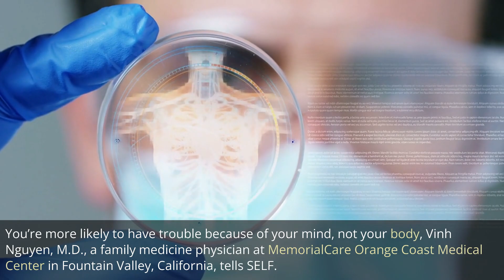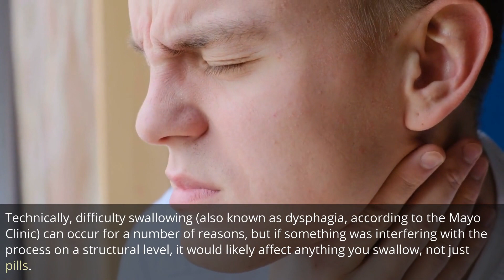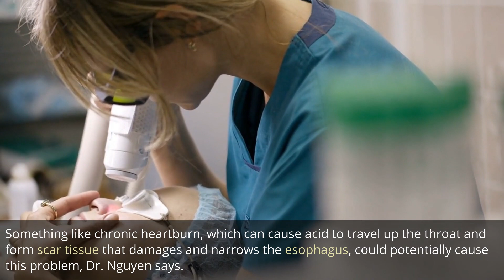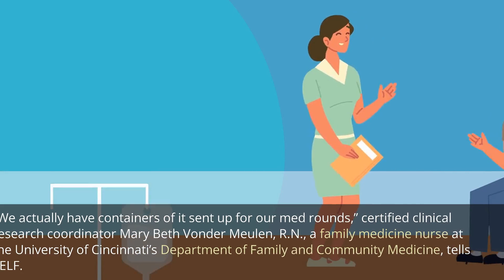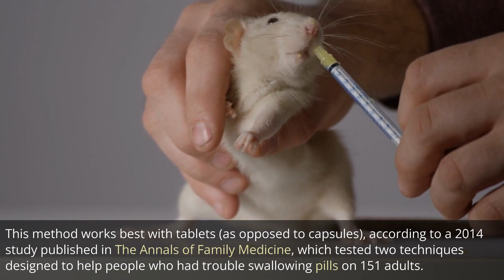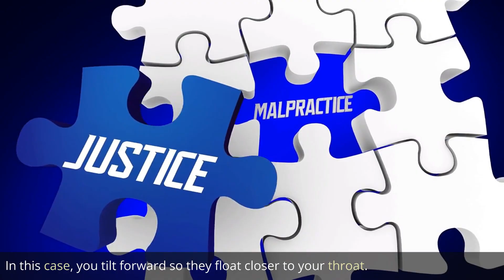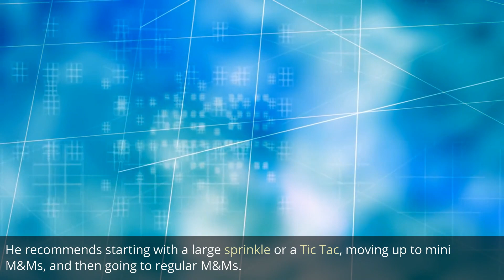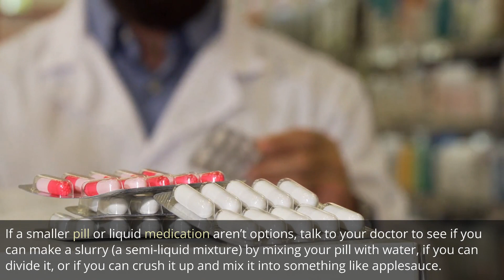7 Hacks for Swallowing Pills More Easily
How to Swallow a Pill If You Find It Completely Impossible

1. Hide the pill in applesauce.
2. Try the “pop bottle method.”
3. Lean forward.
4. Put the water in your mouth first.
5. Practice with small, safe candies.
6. Ask your doctor about modifying your medication.
7. And also talk to your doctor if none of this works.